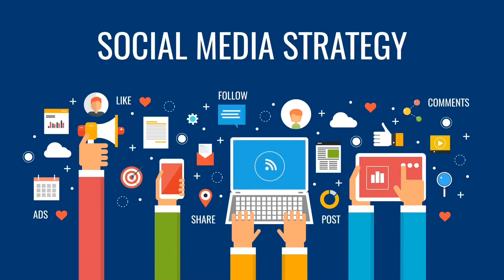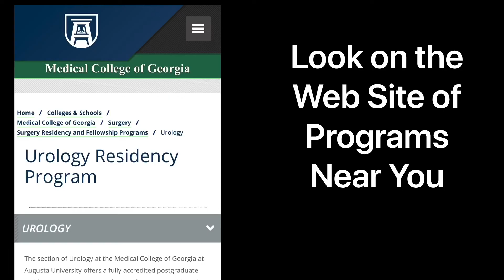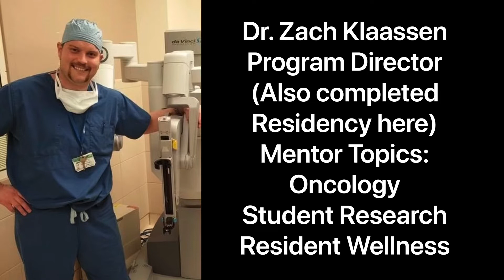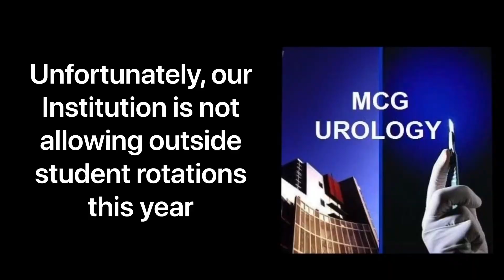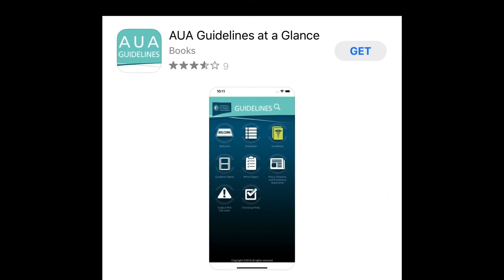For Applicants Without a Urology Program at their Medical Schools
Applicants to the 2021 Urology Match do not have the luxury of touring our facilities or exploring our community due to COVID-19 concerns. This is particularly problematic for applicants from medical schools that do not have a urology training program. This video offers some specific suggestions for these students and reiterates the need to be active on social media.